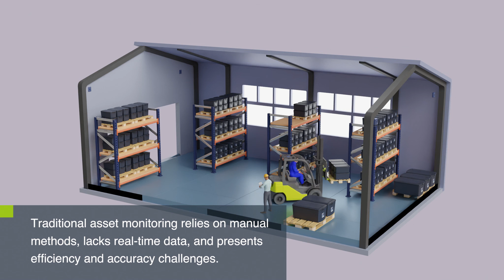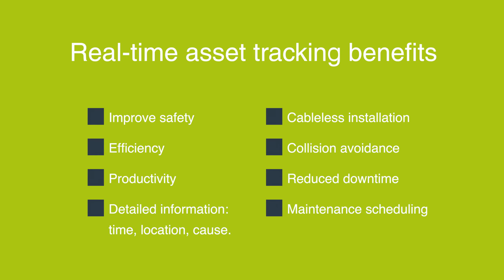Animação com Blender - Real Time Monitoring System | ricardo graça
Animação criada com o Blender.
Estilo: 3D
Cliente: Wittra
País: Alemanha